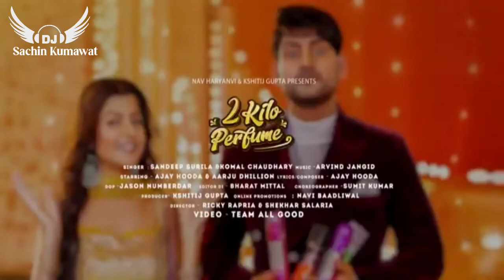2 Kilo Parfume | DJ Remix Song | Ajay Hooda | New Haryanvi Songs | Haryanvi 2022 DJ Song Dj Sachin